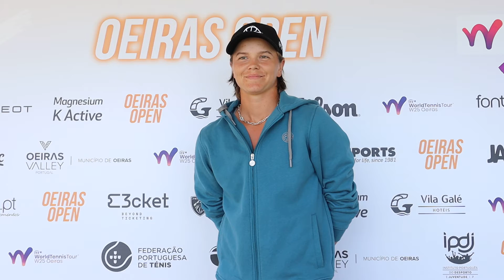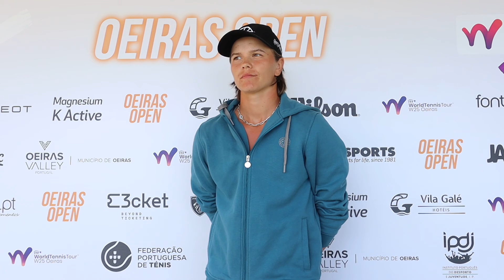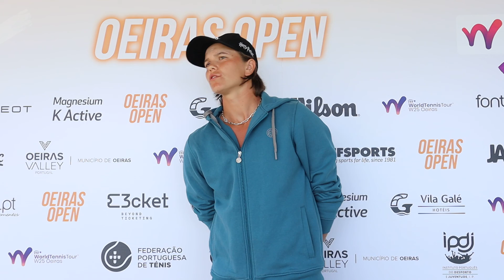Flash interview de Katharina Gerlach (QF) — Magnesium-K Active Ladies Open